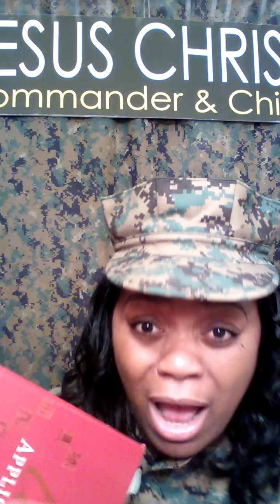BEWARE of the False Doctrine of "Do Not Forsake the Assembly"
Illustrated Teachings for the Body of Christ.  Sister Sharon DOES NOT use illustration to entertain, but rather to ENLIGHTEN the listener by making the Word of God plain with visual aids and props by the will of God. Jesus Christ taught in parables to give understanding to spiritual truths.